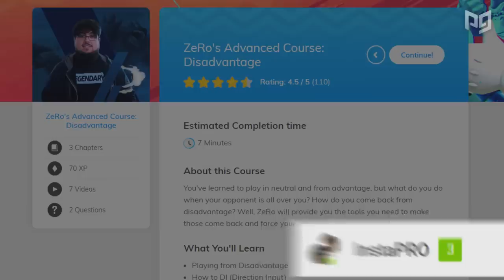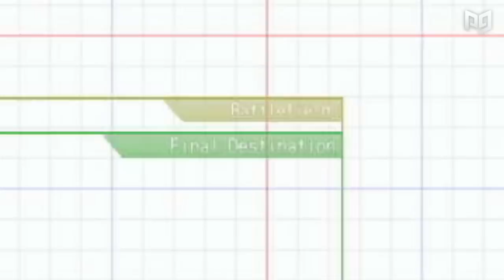How to ACTUALLY Utilize Smash Ultimate's Training Mode